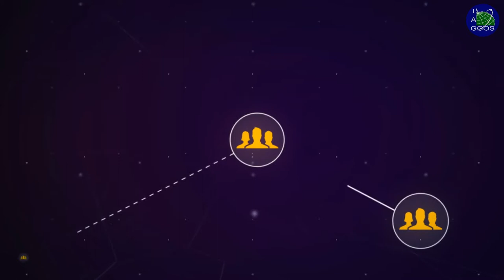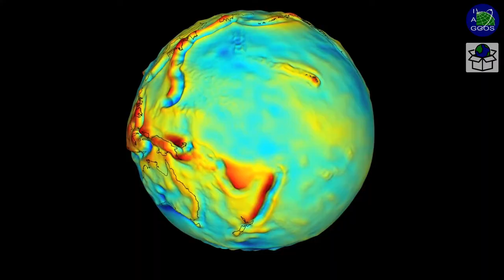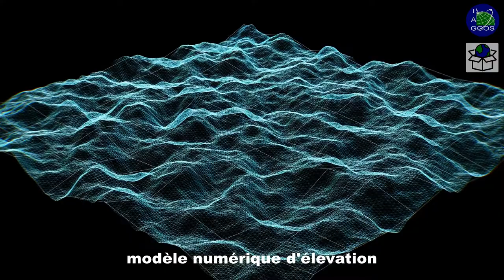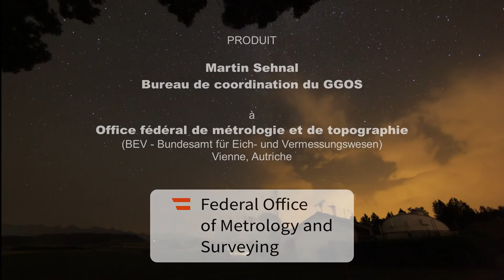Découvrez le GGOS et la géodésie (FR)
Le GGOS, le Système d'observation géodésique global, est un projet collaboratif de la communauté géodésique mondiale pour l'observation et la surveillance du système terrestre. La géodésie est la science qui étudie la forme de la Terre, son champ de pesanteur et sa rotation, ainsi que leurs variations. Regardez ce film et consultez le site web du GGOS pour découvrir la grande variété d'observations, de produits et de services de la géodésie ainsi que ses multiples facettes et ses apports toujours plus nombreux à la science et à la société.

Chapitre:
00:00 La Terre est une planète agitée
00:58 Introduction à la GÉODÉSIE
01:43 Organisation GGOS
02:22 OBSERVATIONS géodésiques
04:24 SERVICES géodésiques
05:10 PRODUITS géodésiques
06:17 Avantages pour la science et la société
07:07 Crédits finaux

Versions:
La vidéo court-métrage « Découvrez le GGOS »  est disponible en plusieurs langues (anglais, espagnol, allemand, japonais, ...) ainsi que la bande annonce.

Réalisation:
Ce film a été réalisé en 2022 par Martin Sehnal, du bureau de coordination du GGOS (BEV - Office fédéral de métrologie et de topographie - Vienne, Autriche).

Contributeurs:
Allison Craddock, Detlef Angermann, Basara Miyahara, Laura Sánchez, Martin Sehnal, Michael Pearlman, Riccardo Barzaghi, Adrian Jäggi, Zuheir Altamimi, Richard Gross, Kosuke Heki, Toshimichi Otsubo, Laurent Soudarin, Katharina Sehnal; Frank Lemoine, Alexandre Couhert, Pascale Ferrage

Cette vidéo est sous licence CC-BY-ND.
Vous pouvez la partager, copier et retransmettre à des fins non commerciales, sous réserve de mentionner comme il se doit le nom du GGOS, mais vous n’êtes pas autorisé à la modifier.